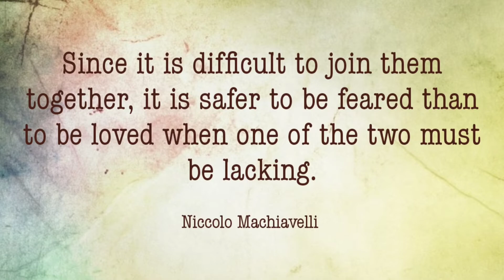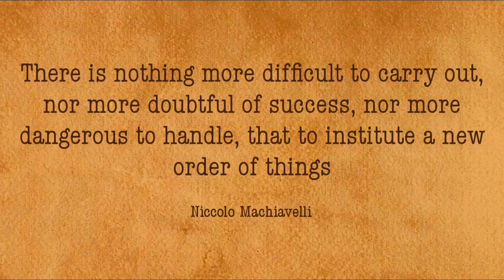Niccolo Machiavelli Quotes